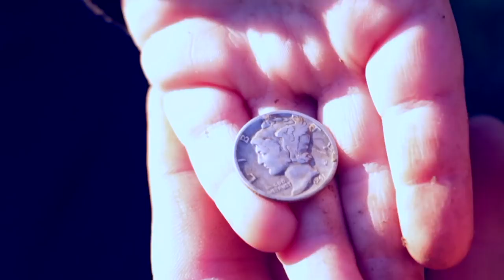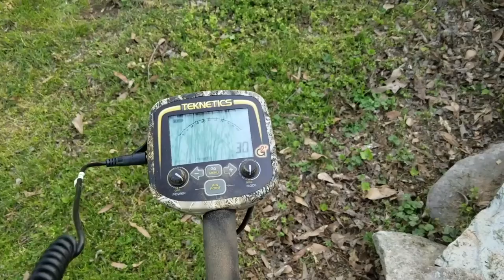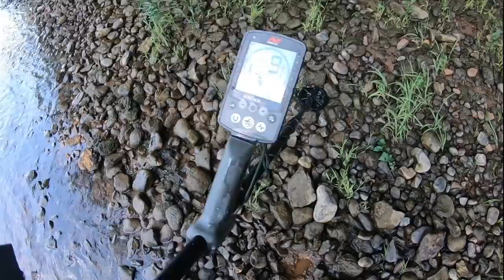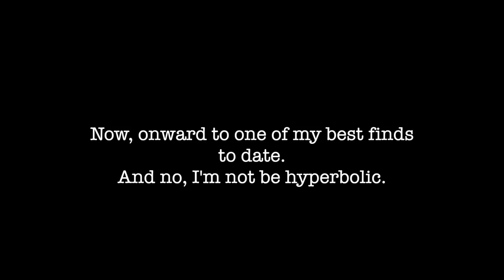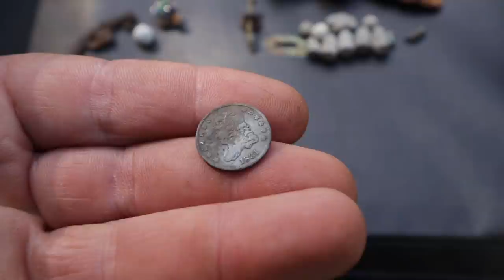TRUE TREASURE FOUND - It still has the BAYONET!!! Not Clickbait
Amanda and I had been working on a potential civil war crossing for metal detecting; unfortunately, it wasn't until I could take off for work that the mystery of this location would be resolved without her. I invited James, Brandon, my dad, Exploring Alabama, pretty much everyone I've ever hunted with for this outing but Daniel was the only person readily available because i beliEve he work for the CIA and they granted him permission to lax my disease. Anyways, my intuition was on point because shortly after finding two horseshoe pieces, the morning kicked off in an exceptional way. Possibly the last virgin crossing on this section of river, we uncovered some true treasure and have preserved the ultimate treasure eternally here on YouTube, which is the memories and the accounting of the items found and location.
As I get older, I find it harder and harder to get videos to you all.
Thank you for all the continued support.
Each comment, like and email means more than you'll ever know.
With love,
Zach

If you wish to support our channel without spending a dime you weren't planning to spend anyways, I encourage you to enter amazon through our affiliated link and do your shopping. Amazon will give us a small percentage of their profit. You can enter that portal by clicking

**Metal Detecting Savings**
But you must use code: A1475
Here's how this code will help you save:

MINUTE MAN LIBERATOR PATRIOT

ALPHA DELTA DELTA-10DD DELTA-11DD GAMMA GAMMA-11DD OMEGA OMEGA-11DD OMEGAPRO OMEGACC T2 T2LTD-BLK

G2+ G2+LTD G2+LTD-P DIGITEK DIGITEKGWP ETEK-SKD ETEKPRO-SKD ETEKPRO11DD-SKD